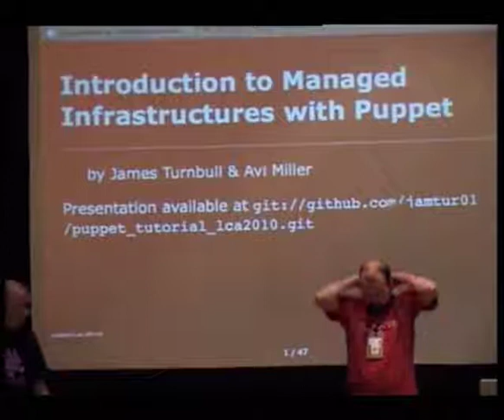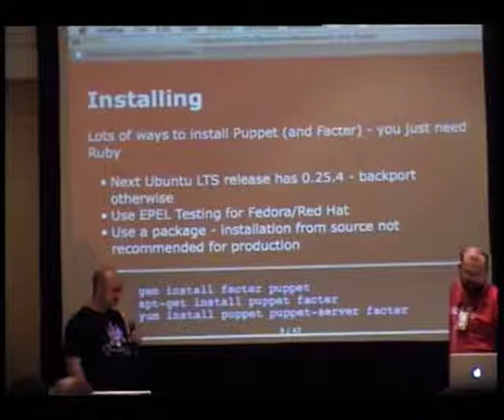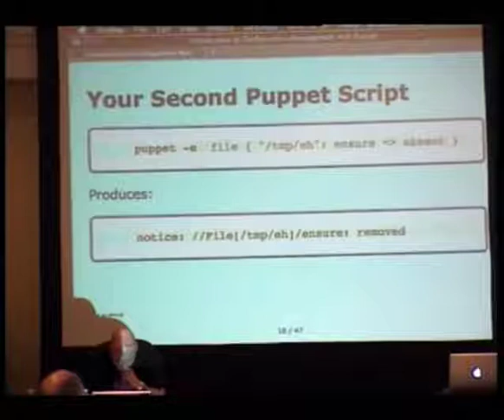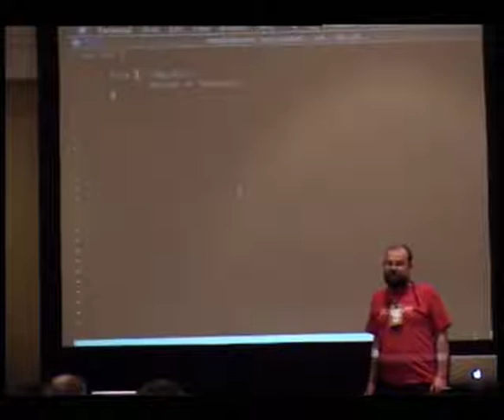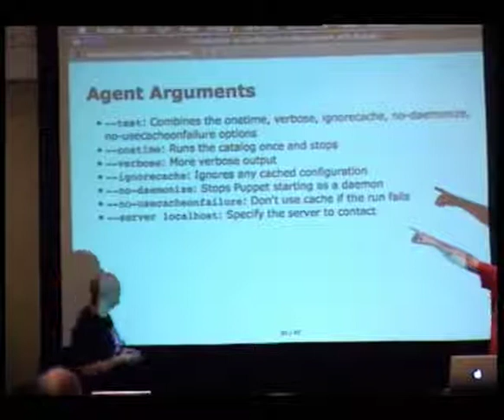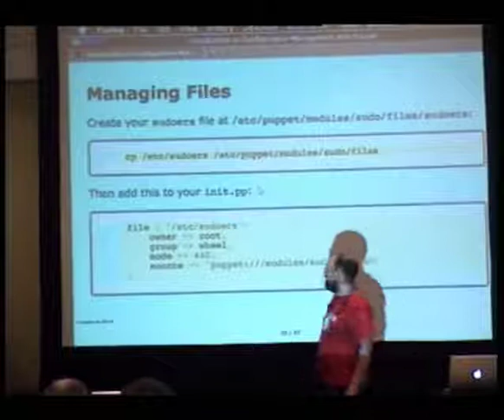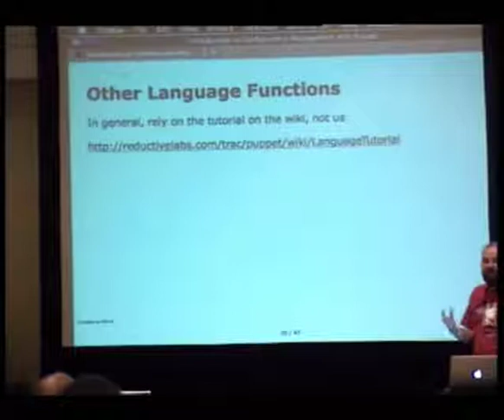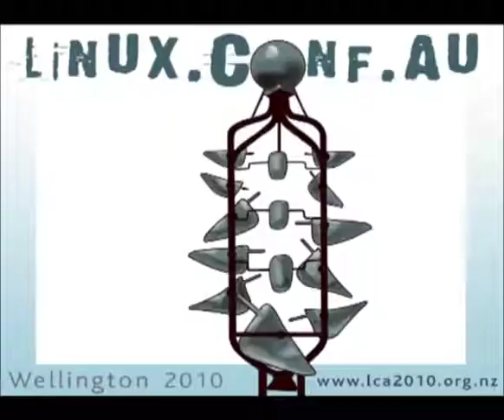Puppet for Configuration Management Tutorial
Presenter(s): James Turnbull

Puppet is a popular open-source server management solution written in Ruby, in use by organizations around the world to manage their computers more cheaply, more effectively, and with a higher quality of service.Puppet is one of the easier infrastructure tools you'll ever use but it's still helpful to have a hands-on introduction to how to get started. This tutorial will provide just such an introduction. The tutorial glosses over the deep technical details to allow you to focus on doing useful work as soon as possible.In the course of the tutorial you'll be exposed to most of the tools and configuration you would use in a functioning Puppet installation. By the end of the tutorial we'll produce a simple Puppet architecture that can manage a few key services and applications. We'll also demonstrate some of the more interesting problems Puppet simplifies solving